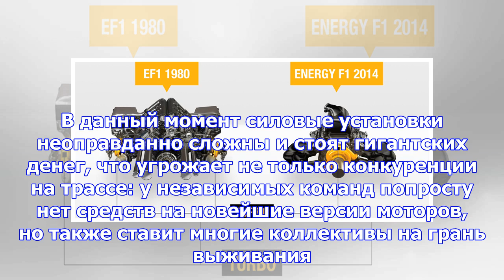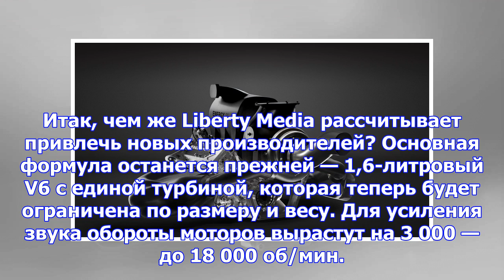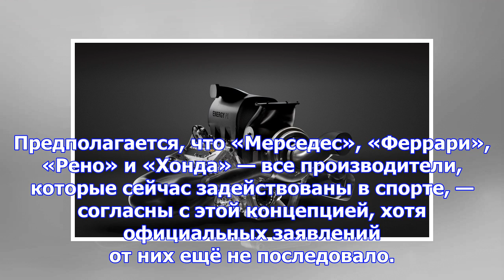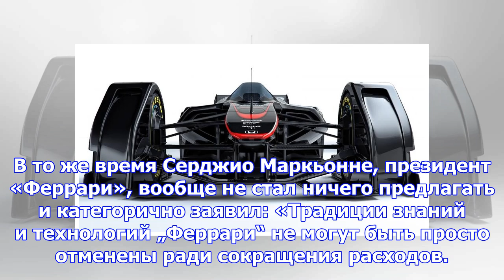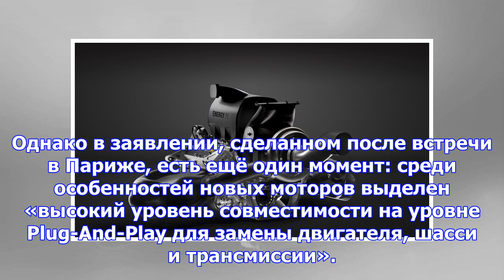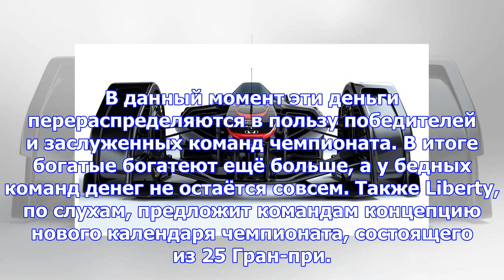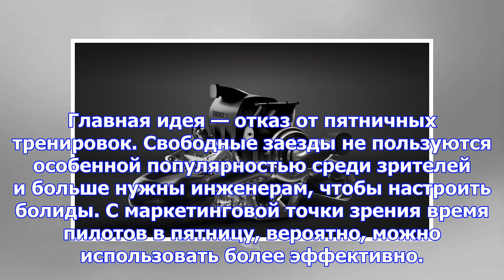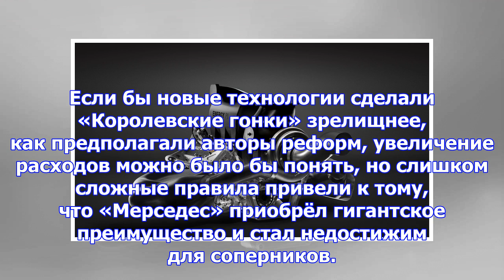Какими будут новые моторы формулы-1?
Во вторник, 31 октября, в Париже организаторы Формулы-1 представили участникам общую концепцию мотор...